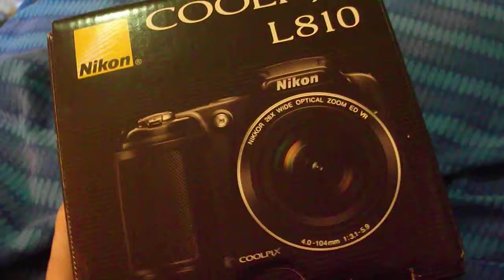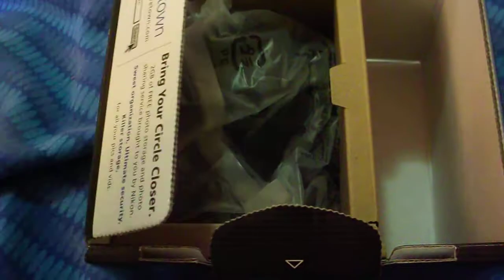Unboxing Nikon Coolpix L810